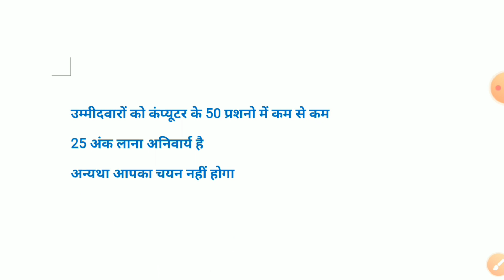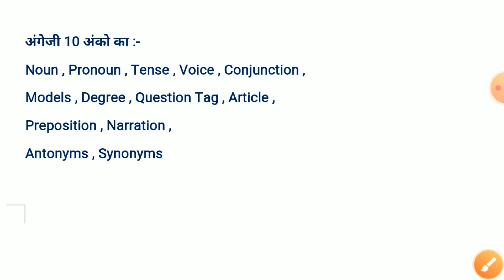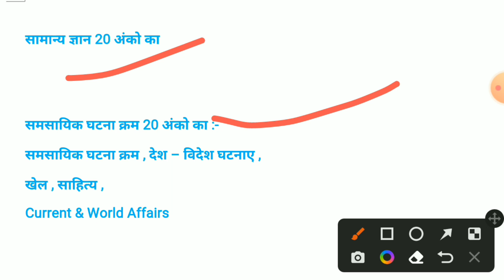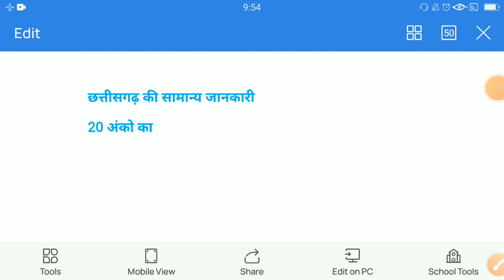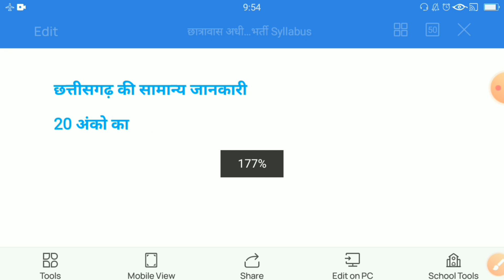cg hostel warden vacancy 2022 || cg new vacancy 2022 || cg new job 2022 || cg jobs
cg hostel warden vacancy chhattisgarh mein aane wali vacancy ke baare mein bataya hoon

(6) cg hostel adhikshak vacancy 2022
(7) cg hostel adhikshak
(8) cg hostel adhikshak syllabus

Hariram Patel Book
Chhattisgarh Vishsht Adhyyan

Tuteja Tutorials
Pratiyogita Saransh Book

CG Vyapam Solved Book

CG BSC Nursing Entrance Exam Book 2022

CG BA BED , BSC BED Entrance Exam Book 2022

CG Pre B.ED Entrane Exam 2022

CG Pre d.el.ed Entrance Exam 2022

CG PPT Entrance Exam 2022

CG PAT entrance exam book

cg ppht entrance exam 2022

cg pet entrance exam 2022

Maths Dr. R.S.Agrawal Book
vastunisht ankganit

Reasoning Arihant Master Reasoning Book

ENGLISH Essential english rashmi singh disha publication

Constitution M.lakshmikant Bharat Ki Rajyvayvastha

cg adeo panchayati raj book 2022

Gorilla Tripod Vlog

Boya MIC M1 Recording On Youtube